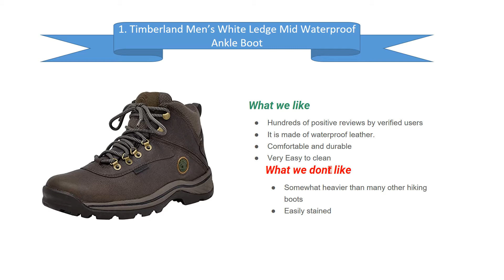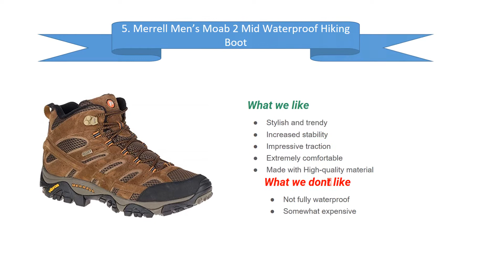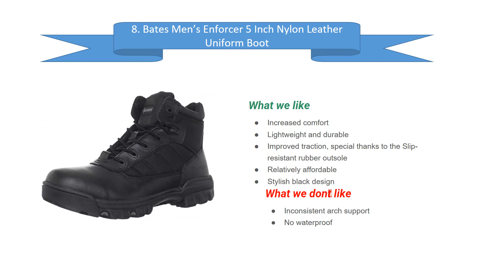10 Best Boots for Plantar Fasciitis 2020